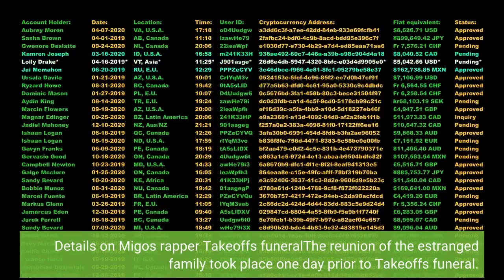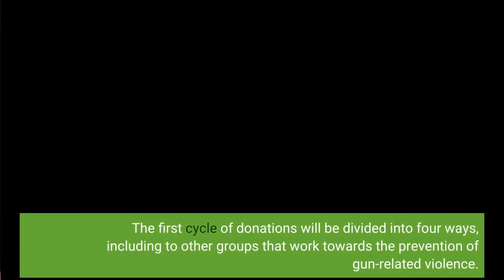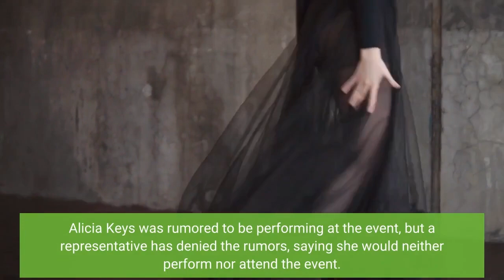Is Takeoff's funeral available on livestream Cardi B Offset and Quavo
For the first time since rapper Takeoff's death, Quavo, Offset and Cardi B have been spotted together. The three rappers were seen stepping into an SUV, dressed in all-black outfits, before setting off to attend the late rapper's private wake. Quavo, Offset, and Cardi B seen on their way (image via OG-Mega)Offset and Quavo had a falling out earlier this year, but they have seemed to reconcile their differences (at least for the moment) to attend their family member's wake. They were both dressed in suits and dark sunglasses, while Cardi B was dressed in a black dress for the solemn evening. They were joined by about a dozen more people who were shaking off the stress by smoking or drinking. Details on Migos rapper Takeoff's funeralThe reunion of the estranged family took place one day prior to Takeoff's funeral. Atlanta's State Farm Arena will house more than 20,000 people for his funeral, which has been aptly titled his 'Celebration of Life', on Friday, November 11, at 12 pm. The hosting of the public memorial was announced by the rapper's family. Fans will be allowed to pay their respects to the artist, but no photography or videography will be permitted. Fans will have to deposit their phones and cameras at the venue entrance - devices will be checked in with Yondr bags. Unfortunately, people will not be able to watch Takeoff's 'Celebration of Life' from home as it will not be streamed live or broadcast to the general public. A Migos spokesperson has reported that media members will also be denied entry. However, images from the event will be made public after the funeral. The rapper's 'Celebration of Life' to be held at State Farm Arena, Atlanta (image via StateFarm)Takeoff's family have urged fans not to bring flowers and gifts but instead donate what they can to The Rocket Foundation, which was recently established to honor the rapper's "life and legacy." The organization supports programs that save lives through proven, community-based solutions to prevent gun violence. The first cycle of donations will be divided into four ways, including to other groups that work towards the prevention of gun-related violence. Community Justice Action Fund, Live Free, H. O. P. E. Hustlers, and Offenders Alumni Association are some of the organizations included. The Migos with Cardi B, who is married to Offset (image via Getty Images/Unknown)Georgian residents were invited to attend the event with free tickets via Ticketmaster, but they sold out quickly. Those who were unable to grab tickets have been asked to stay away from the downtown area where the arena is located. Fellow musicians from the industry are slated to perform at the 'Celebration of Life' event on Friday. Alicia Keys was rumored to be performing at the event, but a representative has denied the rumors, saying she would neither perform nor attend the event. According to TMZ, Justin Beiber was also slated to perform, having recorded multiple collabs with the Migos and some with Quavo.